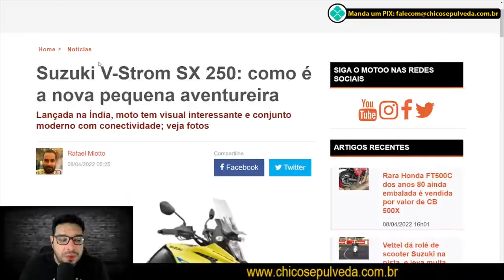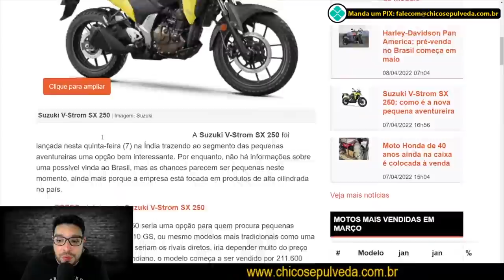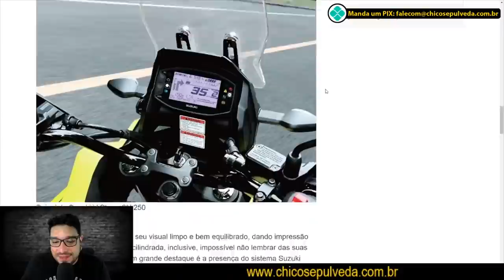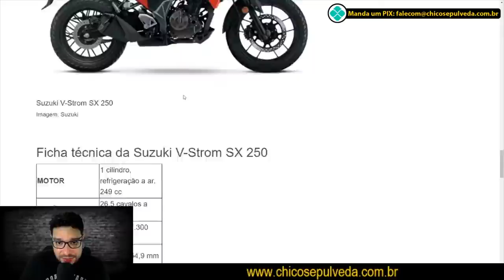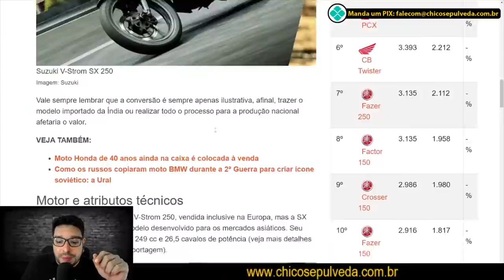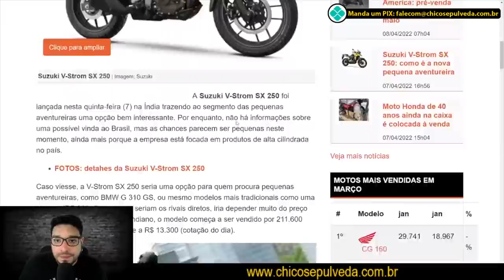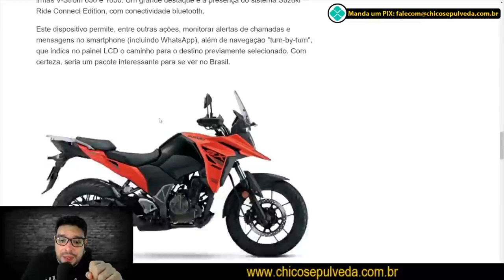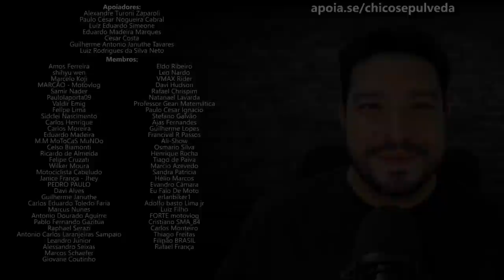Suzuki V-Strom SX 250 surpreende [REACT]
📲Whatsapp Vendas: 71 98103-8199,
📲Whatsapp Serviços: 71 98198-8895